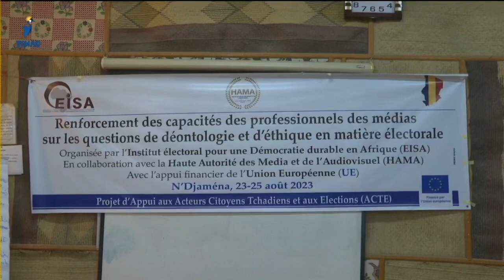𝐌𝐄𝐃𝐈𝐀 : 𝐄𝐈𝐒𝐀 𝐫𝐞𝐧𝐟𝐨𝐫𝐜𝐞 𝐥𝐞𝐬 𝐜𝐚𝐩𝐚𝐜𝐢𝐭𝐞́𝐬 𝐝𝐞𝐬 𝐣𝐨𝐮𝐫𝐧𝐚𝐥𝐢𝐬𝐭𝐞𝐬 𝐬𝐮𝐫 𝐥’𝐞́𝐭𝐡𝐢𝐪𝐮𝐞 𝐞𝐭 𝐥𝐚 𝐝𝐞́𝐨𝐧𝐭𝐨𝐥𝐨𝐠𝐢𝐞